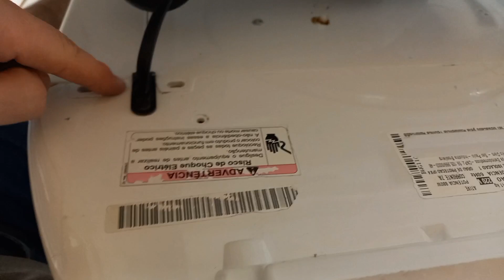MÁQUINA DE LAVAR faz muito BARULHO - Veja este defeito ELE É BEM COMUM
✔Neste video eu mostro para vocês esta lavadora de roupas e porque ela estava vazando agua